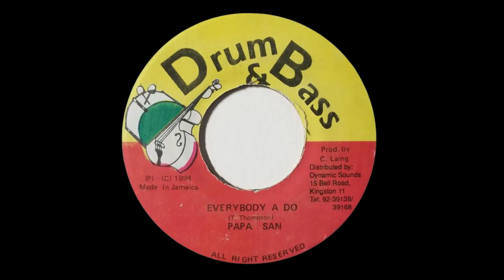Papa San - Everybody A Do - Version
Selo: Drum & Bass - DSR 4304
Formato: Vinil , 7", 45 RPM
País: Jamaica
Lançado: 1994
Gênero: Reggae
Estilo: Dancehall